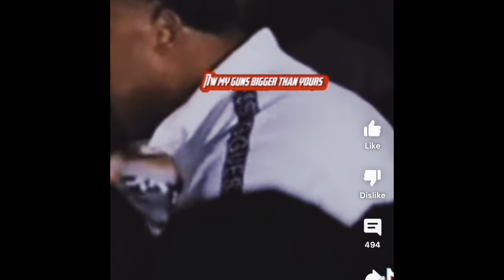EAZY THE BLOCK CAPTAIN VS ROSENBERG RAW -AINT NO LOVE IN THE HEART OF PHILLY + YALL OUTTA POCKET ❗️😂